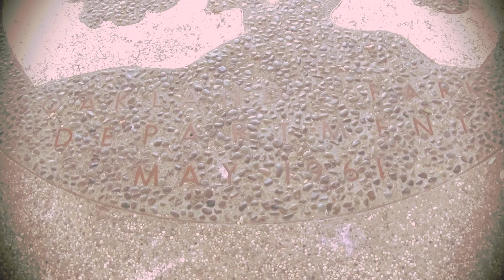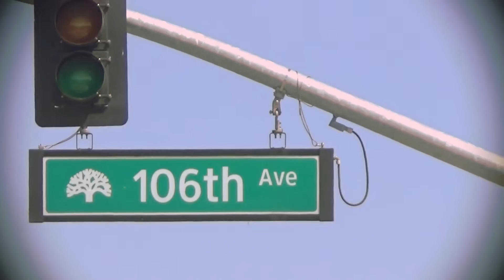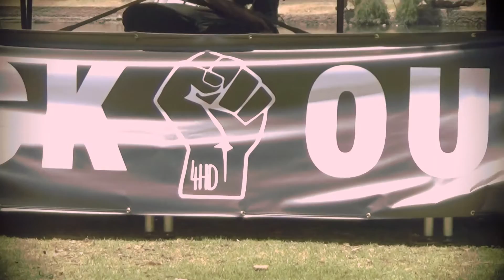Ticka Tev - Whats Goin On - Featuring: Mr. Maze & Jessie Aka Uncle P. (TickaBeatZ)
Written By Tevin T. Goodwin